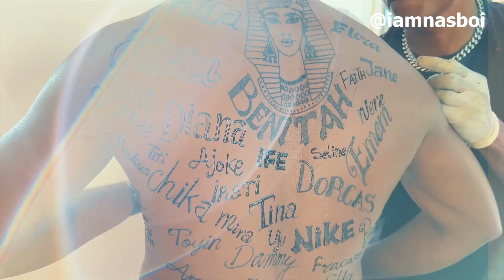Tattoo Lover Boy & The Power of Money - NASBOI | SHESBLACK | BRO BOUCHE